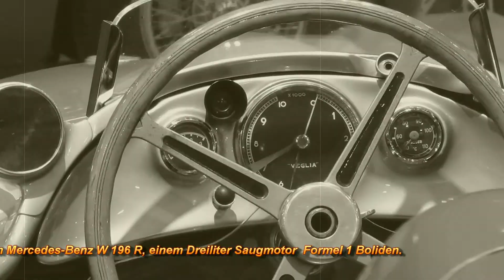Mercedes-Benz W 196 R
Der Mercedes-Benz W 196 R. Die Grand-Prix-Formel der CSI (Commission Sportive Internationale) ab 1954 schrieb unter anderem folgendes vor: Hubraum 750 Kubikzentimeter mit bzw. 2500 Kubikzentimeter ohne Kompressor, beliebige Zusammensetzung des Treibstoffs, Renndistanz 300 Kilometer, mindestens jedoch drei Stunden. Entsprechend dieser Regelung entwickelte Mercedes-Benz den W 196 R. Mit der Leitung des Projekts betraut war Fritz Nallinger; maßgeblich beeinflusste die Entwicklung Rudolf Uhlenhaut, der langjährige Technikchef der Rennabteilung. Mit ihnen zusammen arbeiteten unter anderem die Ingenieure Ludwig Kraus, Hans Scherenberg, Manfred Lorscheidt, Hans Gassmann und Karl-Heinz Göschel.

Der Wagen, gefertigt in vierzehn Exemplaren inklusive eines Prototyps, war in den folgenden beiden Jahren äußerst erfolgreich. Die ursprüngliche Stromlinienkarosserie war zwar zweckmäßig, zur Standardausrüstung wurde ab dem Großen Preis von Deutschland auf dem Nürburgring Anfang August 1954 allerdings ein Monoposto mit frei stehenden Rädern. Der Gitterrohrrahmen war leicht und stabil, das Fahrwerk mit Drehstabfederung und einer neuen Eingelenk-Pendelachse hinten sowie großen luftgekühlten, innen mittig untergebrachten Duplex-Trommelbremsen unkonventionell. Der Achtzylinder-Reihenmotor mit Direkteinspritzung und desmodromisch gesteuerten Ventilen (1954: 188 kW (256 PS) bei 8260/min, 1955: 213 kW (290 PS) bei 8500/min) war im Winkel von 53 Grad nach rechts geneigt in das Chassis eingebaut, um den Schwerpunkt abzusenken und die Stirnfläche zu verkleinern. Rennleiter Alfred Neubauer engagierte den anfänglich zögernden Juan Manuel Fangio und dazu 1955 Stirling Moss als Fahrer.

Wenn es ihre Internetverbindung erlaubt, empfehlen wir die Videos im Vollbildmodus und in HD-Qualität (720p oder 1080p) anzuschauen. Dazu auf das kleine Zahnrad am unteren Bildschirmrand klicken.